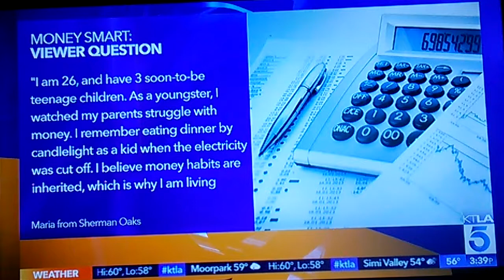Teaching Your Kids Good Financial Habits - Money Smart on KTLA 5 News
Financial expert MJ Harris answers a parent's question about how to best teach their kids to be on the right financial track.